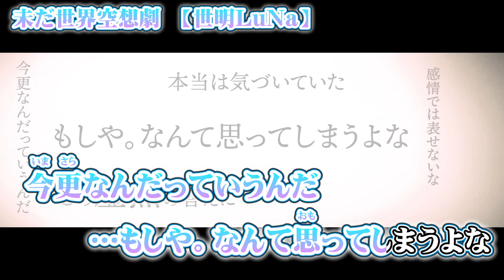【 ニコカラ 】 未だ世界空想劇 【 on vocal 】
世明LuNa 様の『 未だ世界空想劇 』のニコカラ（カラオケ字幕）です((( ○┓ﾍﾟｺｯﾘ